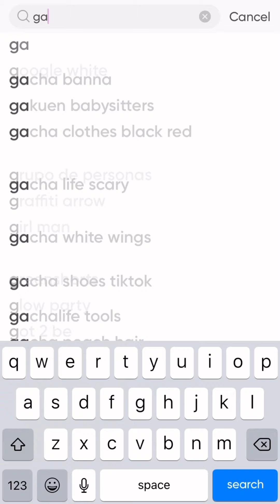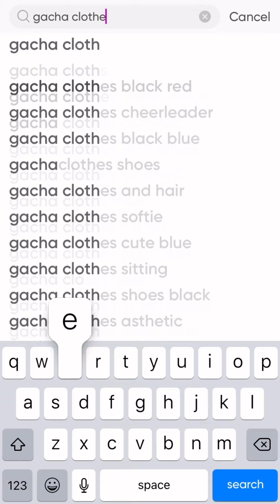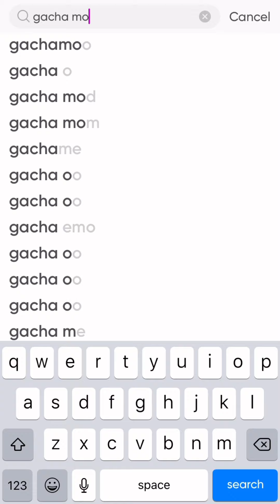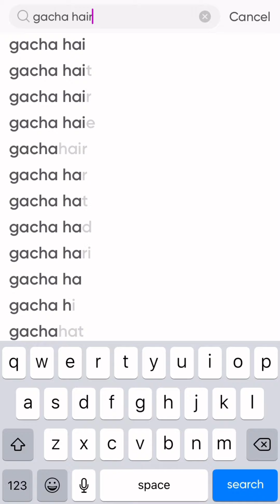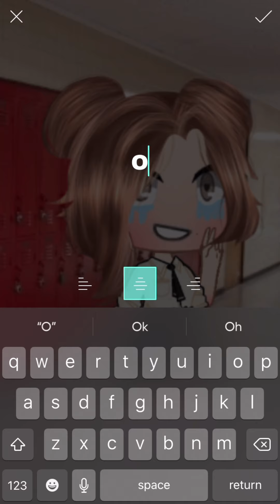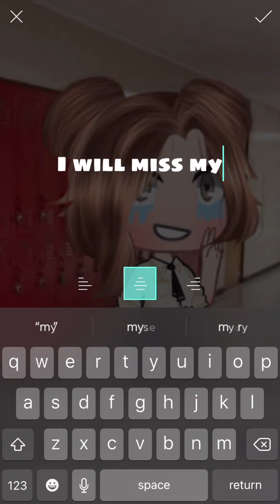POV:the one kid who misses the school instead of there friends